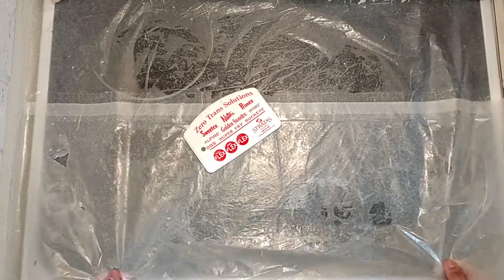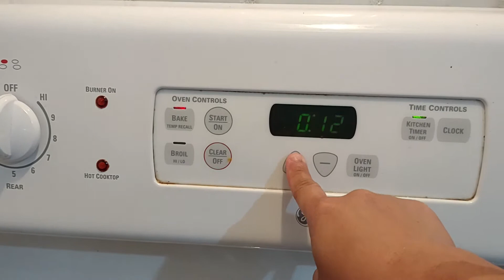Soft Cinnamon Rolls with Pecan Nuts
Ingredients;
1 C Lukewarm Milk
2 Tbsp White sugar ( take it out from the 1/2 C Sugar)
2 & 1/4 Tsp Instant Yeast or Active Dry Yeast
1/3 C or 6 Tbsp Melted Butter
3/4 Tsp Salt
2 Eggs ( Room Temperature )
1 Egg Yolk
4 C All Purpose Flour

Filling;
1 C + 1/4 C Brown Sugar
1/3 C or 6 Tbsp Melted Butter
4 Tbsp Ground Cinnamon

1/2 C All Purpose Cream ( For Pouring over Risen Roll,)

Frosting;
8 Tbsp Melted Butter
1 & 1/2 C Powdered Sugar
3/4 C Cream Cheese
3/4 C Caramel Syrup ( second toppings )
Chopped/ Crushed Pecan nuts ( third toppings )

Procedure;
1.) Warm the milk to touch, then add the 2 Tbsp sugar. When sugar dissolves add the yeast. Cover, place in a warm area and proof for 5 minutes.
2.) Melt the butter.
3.) Mix the dry ingredients. Sift the all purpose flour, and the rest of the sugar, add the salt. Mix it well.
4.) When the yeast mixture is done proofing add it into the dry ingredients. Stir it with whisk if mixer is not available. Then add the 2 eggs + egg yolk.
5.) Take it out of the bowl and place it in a clean flat surface. Dust some flour into surface and into the dough. Knead it for like a minute or so, but not too much that it will be so much elastic.
6.) Pour a little canola oil into the bowl and place the dough. Cover with cling wrap and proof for 1 hour or until the dough double in size.
7.) After 1 hour poke and punch the dough when dented it's good to go.
8.) Place the dough on a clean flat surface with some dust flour.
9.) Flatten the dough with a roller. Make a wide flat dough. Spread the cinnamon mixture filling evenly.
10.) Roll the dough from left to right. Then cut it into 15 slices.
11.) Put crisco or shortening into the baking sheet and place a paper into the sheet.
12.) Place the dough into the baking sheet and cover for 45 minutes to rise.
13.) 20 minutes before the dough is done preheat the oven to 350F.
14.) After 45 minutes uncover the dough and pour the warm all purpose cream into the dough.
15.) Bake it 350F for 25 to 30 minutes or until golden brown.
16. After baking while it is warm, spread the caramel or cream cheese toppings and slice or crushed nuts.
Enjoy baking!

Note:
Only use nuts if you are not allergic to nuts.